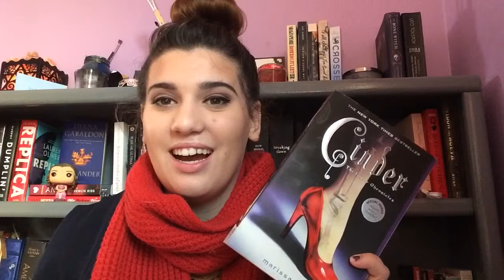Books I want to read this fall 🍂🍂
Hello everyone today I bring you my fall reading list, enjoy!